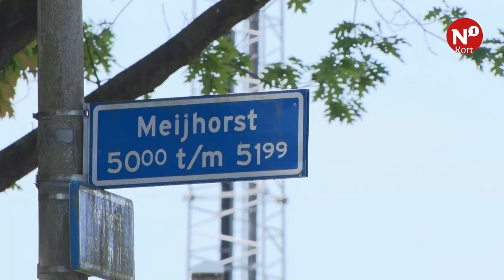N1 Kort maandag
++ Roze ster uitgereikt ++ startschot EV Trophy ++ Brand in sauna ++ Opening stadstuin ++ Braderie Meijhorst ++